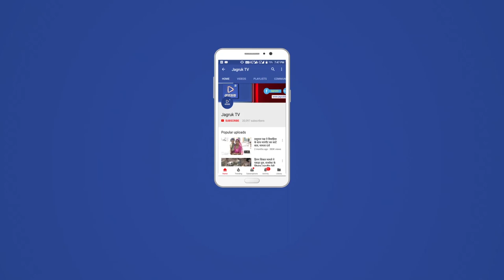JAGRUK TV : जोधपुर : मोपेड को टक्कर मारकर ट्रैक्टर ने ट्रैफिक घुमटी उखाड़ी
कोई हताहत नहीं, दूसरे दिन भी खड़ी नहीं हो पाई गिरी हुई घुमटी
नई सड़क चौराहे पर मंगलवार देर रात मोपेड को चपेट में लेने के बाद ट्रैक्टर ट्रॉली चालक घबरा गया और चलते ट्रैक्टर से कूद गया। अनियंत्रित ट्रैक्टर ने चौराहे पर लगी ट्रैफिक घुमटी को टक्कर मार दी। घुमटी उखड़कर सड़क पर जा गिरी और ट्रैक्टर उस पर चढ़ गया। गनीमत रही कि हादसे में कोई हताहत नहीं हुआ। यह घुमटी बुधवार को दोपहर तक नीचे ही पड़ी थी।